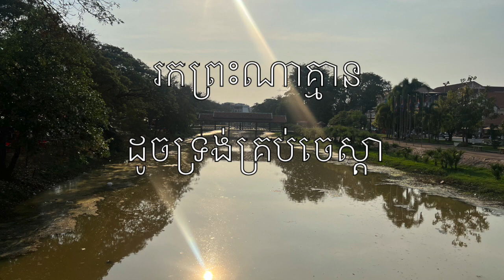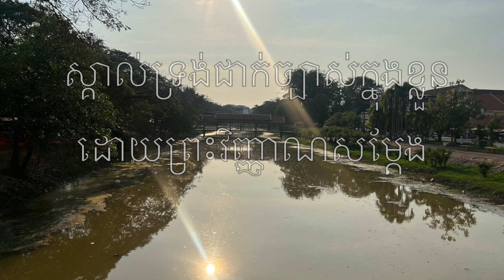តើឱ្យខ្ញុំថ្លែងពីអ្វីទៀត NB1 Montha Song ព្រះវិហារចំការទំពាំងបាយជូរ